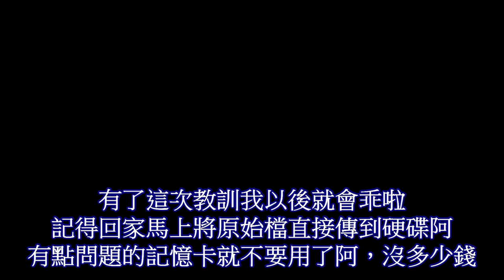土耳其P10托卡匹皇宮&有頂大市集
最後一片啦，其他隨著記憶卡消失了